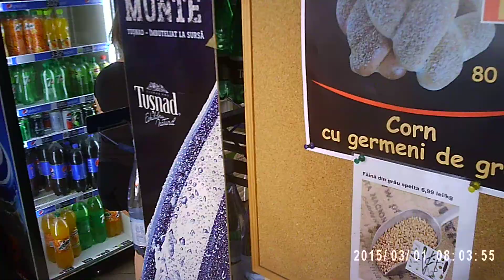maroshevivi peksegba kenyer